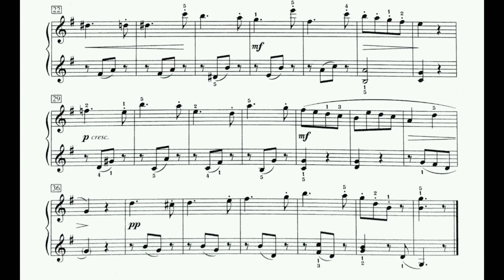Eduard Rohde, Dance of the Dragonflies, Op. 76, no. 7